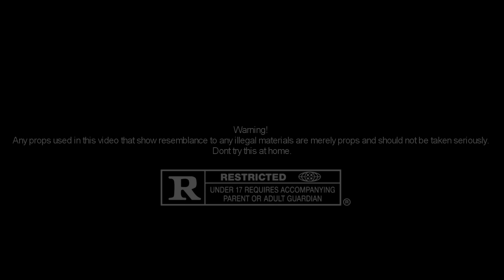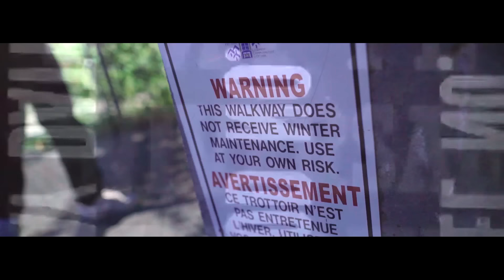FTG Reggie x Toka Dinero x FTG Metro - "Klout" | Shot by BanzoFilms (WSC Exclusive - Official Video)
Rest In Peace MetroWorld🌹